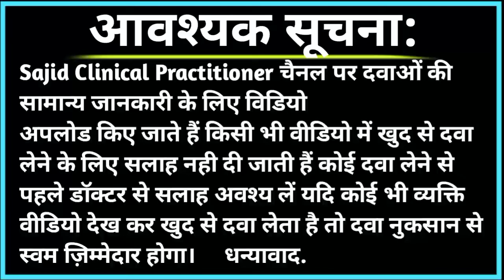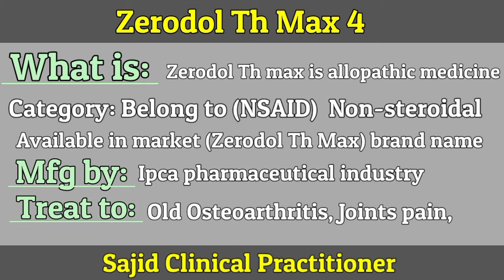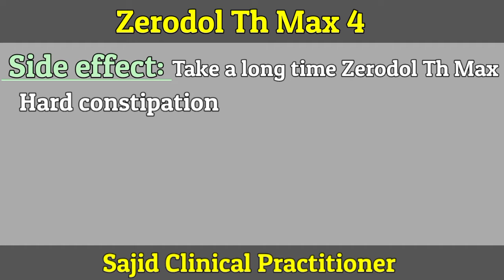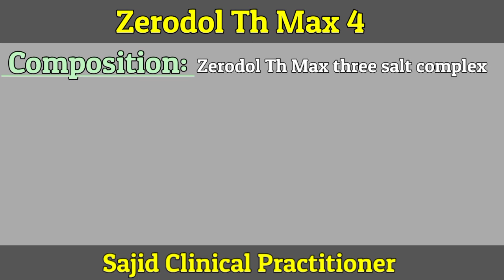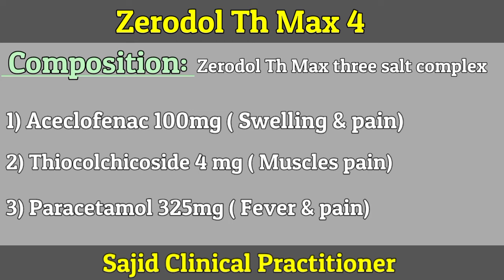Zerodol Th। Zerodol Th Max।Use।Dose। Side effect।Composition। दर्द सूजन। जोड़ों में दर्द।medicine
Zincofer Tablet Full Review in Hindi 👇

  Use Dose Side effect Precaution Composition